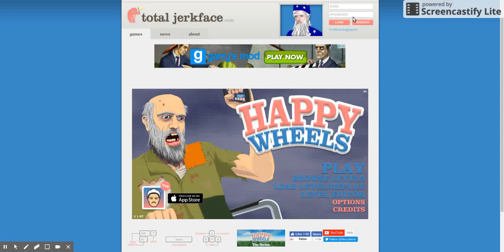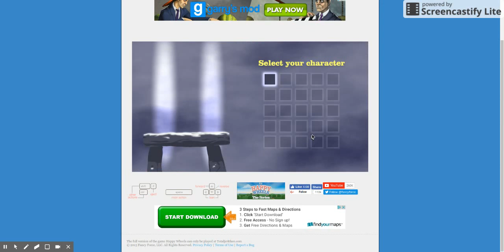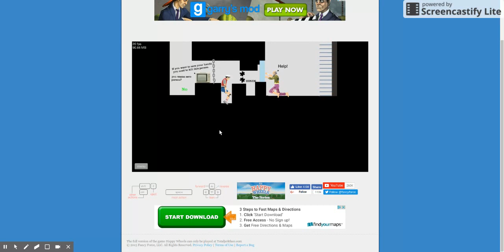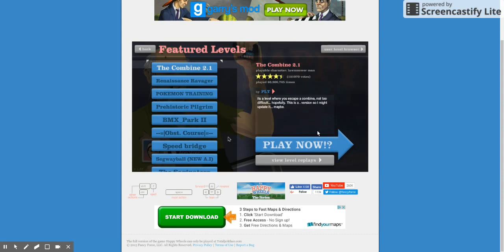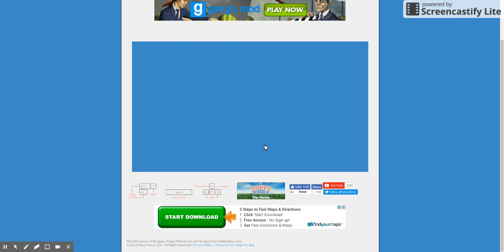Mar 25, 2017 8:35 AM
Terrible at blade rider.